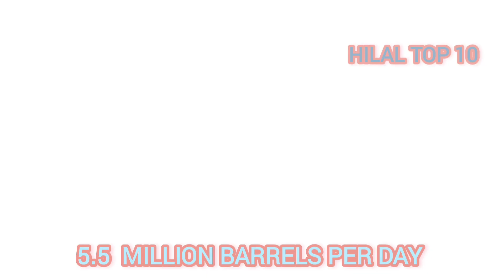top 10 most oil producing countries in the world